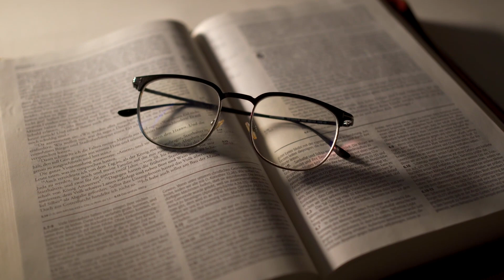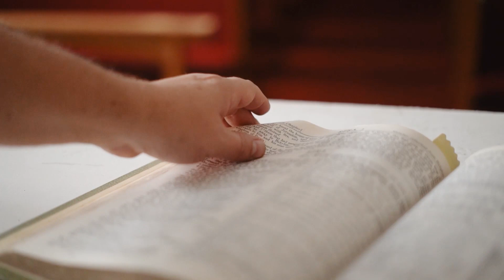백마흔아홉 번째 이야기, 너무 늦기 전에 돌아서라(천수답의 새벽묵상)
백마흔아홉 번째 이야기, 너무 늦기 전에 돌아서라

오늘도 기회의 시간은 지나가고 있다. 많은 사람에게 주어진 은혜의 시간은 거의 끝나가고 있으며 언제 그 문이 닫힐지 아무도 모른다. 사람마다 그 기회의 시간은 다르다. 어떤 사람은 좀 더 일찍, 어떤 사람은 좀 더 남아있다. 사람들은 자신도 모르는 사이에 자신의 영원한 운명을 결정짓는 것이다. 언젠가는 돌아가고 싶어도 돌아갈 수 없는 순간이 다가올지 모른다. 얼마나 두렵고 무서운 일인가?

(삿 10:11) 여호와께서 이스라엘 자손에게 이르시되 내가 애굽 사람과 아모리 사람과 암몬 자손과 블레셋 사람에게서 너희를 구원하지 아니하였느냐
(삿 10:12) 또 시돈 사람과 아말렉 사람과 마온 사람이 너희를 압제할 때에 너희가 내게 부르짖으므로 내가 너희를 그들의 손에서 구원하였거늘
(삿 10:13) 너희가 나를 버리고 다른 신들을 섬기니 그러므로 내가 다시는 너희를 구원하지 아니하리라

기드온이 죽은 후에 그의 서자 아비멜렉이 그의 외가의 도움을 받아서 다른 이복형제들 칠십 명을 제거하고 이스라엘의 지도자가 되었지만, 그 이후 두 사이의 결탁은 폐기되고 마침내 서로 불신으로 돌아서고 피차 살육으로 되갚음이 되고 말았다. 아비멜렉은 결국 세겜을 도륙하고 그 자신도 한 여인이 망대 위에서 던진 맷돌 위짝에 맞아서 두개골이 파손되어 죽고 말았다.

아비멜렉 사후 그를 이어서 돌라와 야일이 사사의 자리에 올라서 이스라엘을 다스렸다. 그때까지만 하더라도 우상숭배는 저지당하고 이스라엘은 하나님을 섬기는 길에서 물러나지 않았다. 그러나 야일이 죽자 이스라엘은 신속히 주변 국가들의 풍속을 받아들이기 시작했다.

(삿 10:5) 야일이 죽으매 가몬에 장사되었더라
(삿 10:6) 이스라엘 자손이 다시 여호와의 목전에 악을 행하여 바알들과 아스다롯과 아람의 신들과 시돈의 신들과 모압의 신들과 암몬 자손의 신들과 블레셋 사람들의 신들을 섬기고 여호와를 버리고 그를 섬기지 아니하므로

그들의 배도는 신속한 형벌을 받았다. 그들이 배도하고 따라가던 이웃 나라들이 오히려 침략자들이 되어서 이스라엘의 영토를 침략하고 방화와 약탈을 일삼으며 괴롭힌 것이다. 그들이 닮아가던 이웃 나라들은 친구가 될 것으로 기대했지만 오히려 침략자들이 되어서 돌아왔다. 그때야 그들은 하나님께 부르짖으며 자신들이 모독한 그분께 도움을 호소하였다. (삿 10:10) 이스라엘 자손이 여호와께 부르짖어 이르되 우리가 우리 하나님을 버리고 바알들을 섬김으로 주께 범죄하였나이다 하니

그러나 그들의 슬픔은 참 회개를 이루는 것이 아니었는데 그것은 그들이 저지른 죄를 미워한 것이 아니라 자신들이 당하는 고통 때문에 부르짖는 슬픔이었다. 회개란 단지 죄에 대하여 슬퍼하는 것 이상을 의미한다. 그것은 죄로부터 돌아서는 것이요 고통을 회피하는 것이 아닌 죄를 미워하는 것이다. 하지만 이스라엘의 회개는 참된 회개가 아닌 고통을 당하는 것에 대한 상황을 모면하기 위한 후회에 불과했다. 그러자 하나님은 그들에게 이렇게 응답하셨다.

(삿 10:14) 가서 너희가 택한 신들에게 부르짖어 너희의 환난 때에 그들이 너희를 구원하게 하라 하신지라

종종 악한 사람들도 양심의 깨우침을 받아서 가책을 느끼고 자기의 잘못을 뉘우친다. 그러나 그들은 결정적으로 자기의 삶을 바꿀 만큼 결단하지 못하는바 이미 굳어진 습관과 세상에 대한 허영과 쾌락이 그를 온전히 붙잡고 있어서 모든 것을 희생하고 하나님께 돌아간다는 것은 그에게 너무 큰 요구라고 생각하는 것이다. 이미 그는 죄로 점령당하고 양심은 마비되었으며 결국 운명은 결정되고 만 것이다. 그런 사람들에게 하나님은 다음과 같이 말씀하신다.

(잠 1:24) 내가 불렀으나 너희가 듣기 싫어하였고 내가 손을 폈으나 돌아보는 자가 없었고
(잠 1:25) 도리어 나의 모든 교훈을 멸시하며 나의 책망을 받지 아니하였은즉
(잠 1:26) 너희가 재앙을 만날 때에 내가 웃을 것이며 너희에게 두려움이 임할 때에 내가 비웃으리라
(잠 1:27) 너희의 두려움이 광풍같이 임하겠고 너희의 재앙이 폭풍같이 이르겠고 너희에게 근심과 슬픔이 임하리니
(잠 1:28) 그 때에 너희가 나를 부르리라 그래도 내가 대답하지 아니하겠고 부지런히 나를 찾으리라 그래도 나를 만나지 못하리니

사람의 생각이 말이 되고 말이 행동이 되며 행동이 습관이 됩니다.
오늘도 얼마나 많은 사람이 굳어진 습관을 간직한 채로 스스로의 운명을 고정시키고
결국 죽는지 모릅니다. 단 한 번의 선택이 결국 우리의 영원한 운명이 될 수 있다는 사실을
모른 채 무모하게 죄악을 감행하는 사람들을 봅니다.
우리에게 지혜의 마음을 주셔서
주님의 음성에 귀를 열게 하시고
오직 성령을 따라 사는 길을 선택하게 하소서.
예수님의 이름으로 기도드립니다.
아멘.